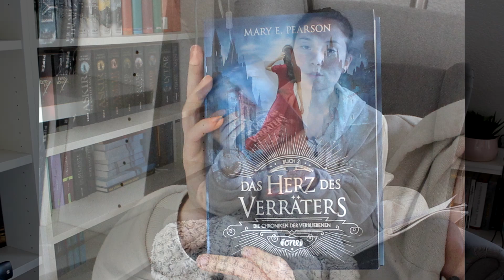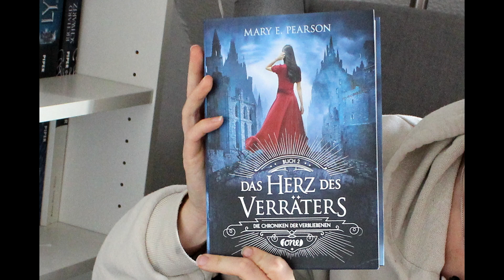das Herz des Verräters - die Chroniken des Verbliebenen 2 - Mary E. Pearson - Buchrezension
das Herz des Verräters - die Chroniken des Verbliebenen 2 - Mary E. Pearson - Buchrezension - Lillyteratur

5/5 Sterne (und mehr)

Link zum Buch

Seit Lia in den feindlichen Palast verschleppt wurde, muss sie um ihr Leben fürchten. Rafe ist zwar an ihrer Seite, aber hier kann auch er sie nicht mehr beschützen. Der Komizar von Venda will Lias Tod - und erst als Kaden ihm verrät, dass Lia die Gabe der Vorsehung besitzt, steigert das in den Augen des Feindes Lias Wert. Sie gewinnt Zeit - doch was sagt ihr der Blick in die Zukunft? Lia muss wichtige Entscheidungen treffen und einen Weg finden, um endlich ihrem Gefängnis zu entfliehen ...

viel Spaß!